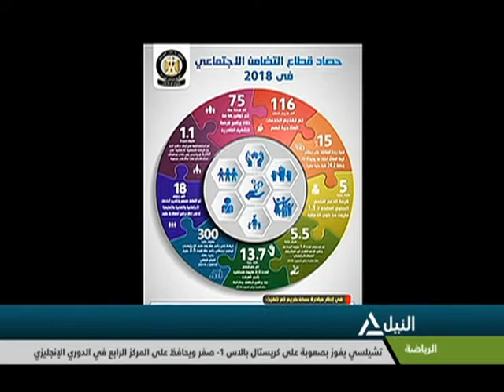بانوراما النيل الرابعة عصراً 31-12-2018